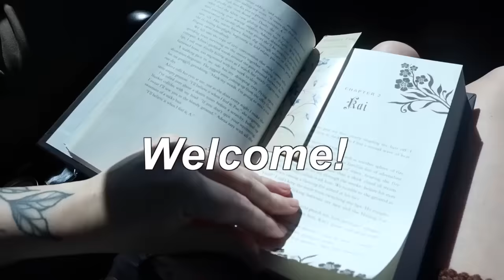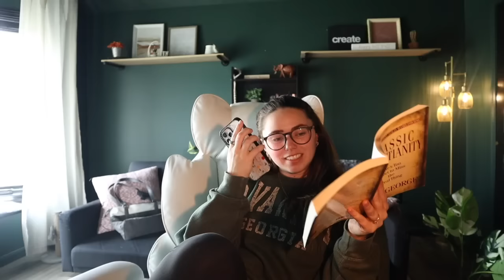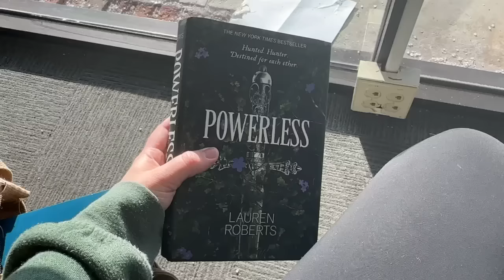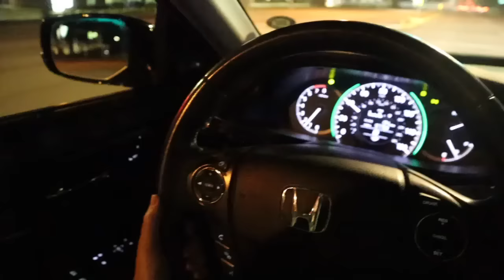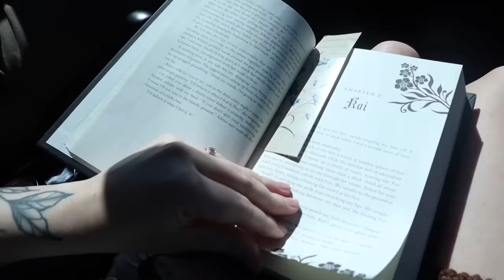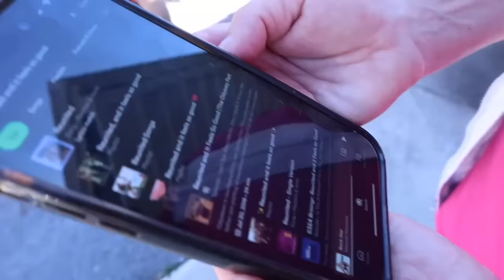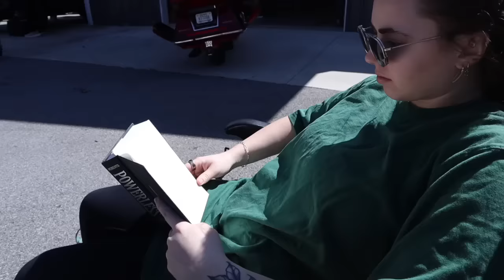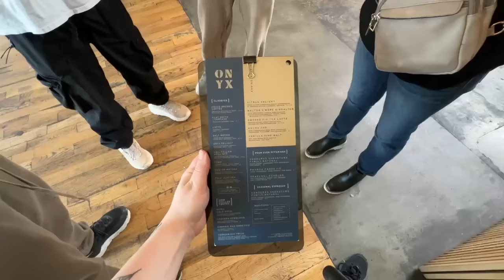Weekend in my life ⭐️ (Roadtrip, mom & brothers in town, decorating)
Welcome back Sydlings!! This weekend we went to Arkansas so see my family and have fun. I also randomly decided to paint my wall??? Enjoy the vid (: